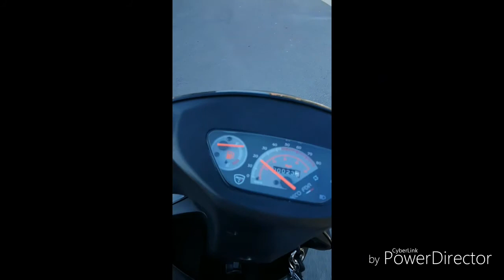MA SOEUR ROULE À 120 EN SCOOT! (NO FAKE)